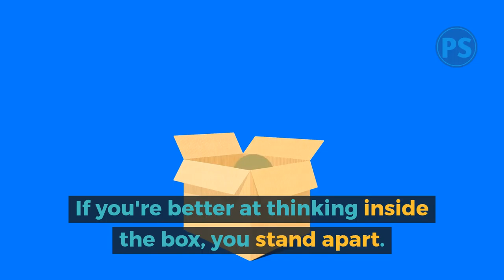t4a 63 - Embrace Constraints | tips for advisors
Constraints liberate you.
Word count. Time limits. Deadlines.

Fighting constraints is tiring.
Embracing constraints spurs creativity.

Clear external constraints apply to your competitors also. If they have more difficulty adjusting, you stand apart.

Think inside the box.